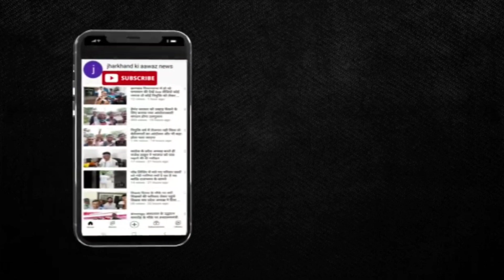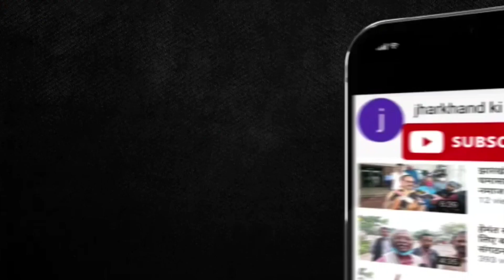मुख्यमंत्री का ऐलान 15 अगस्त से पुरानी पेंशन योजना की सौगात सरकारी कर्मचारियों को